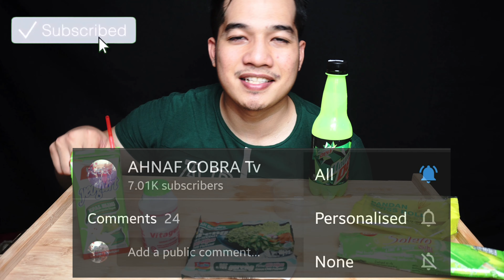MAK KAU HIJAU 😜 MAKAN 1 WARNA | TEMA HIJAU | VIRAL DI INDONESIA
Mak ko hijau! Haha tema makan 1 warna kali ni aku pilih warna hijauuu hehe
Ok korang, aku Ahnaf dan aku minat kongsikan
disini berkaitan vlog makan,masak,resipi,
mukbang,
foodchallenges, travels dan REACT

Studio
Aku shooting kat bilik dan dapur rumah je
Kamera
Sony A6300
Mic
Rode (studio) / Rode Wireless( outside vlog)
Editing
VivaCut apps android
Thumbnail
PicsArt